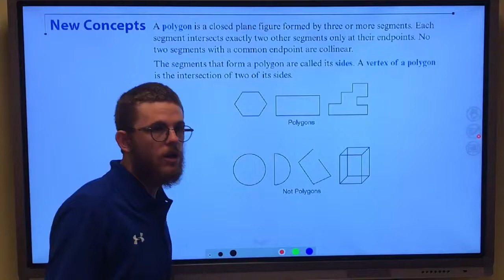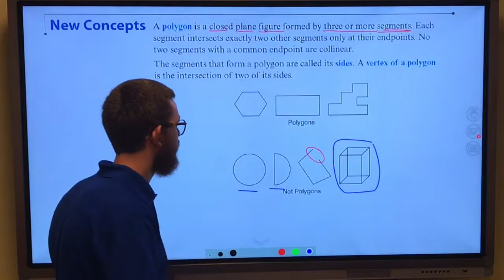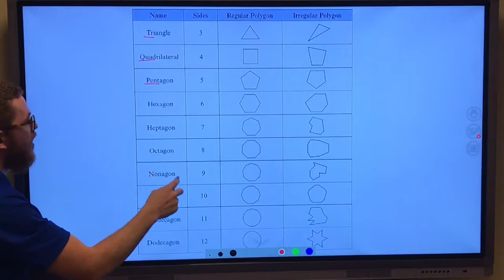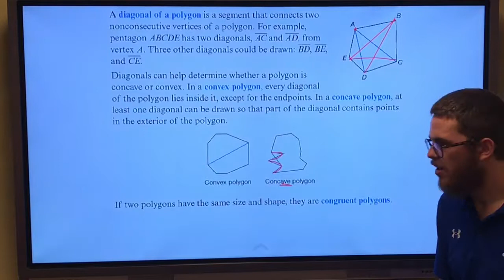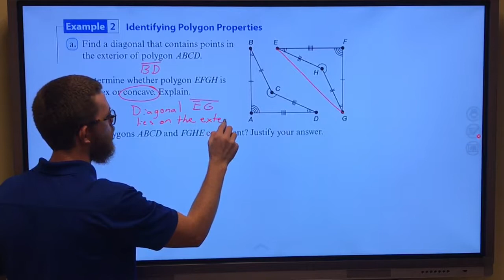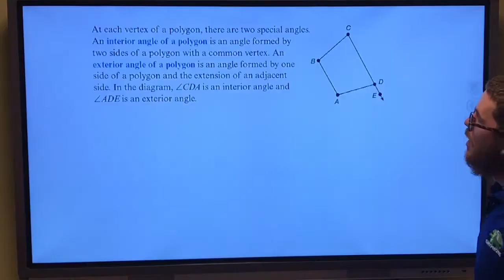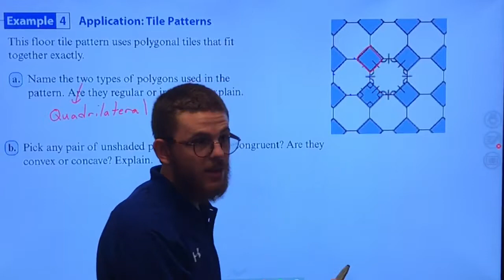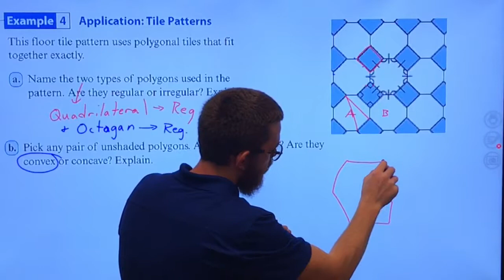G15: Polygons Intro